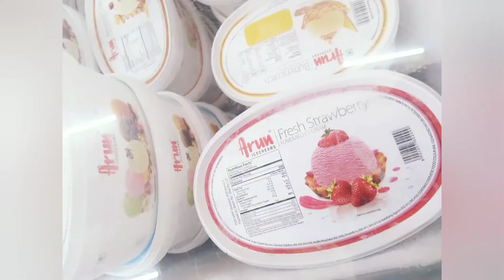Icecream Vlog | வித விதமான ஐஸ்கிரீம்